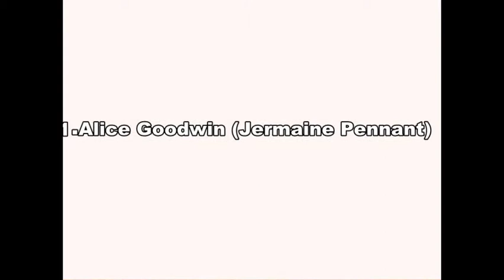Hottest Wifes And Girlfriends of Football Players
Name:1. Alice Goodwin -Jermaine Pennant
2.  Zaira Nara (Diego Forlan - Cerezo Osaka)
3. Helen Flanagan (Scott Sinclair - Manchester City)
4. Georgina Dorsett (Tom Cleverley – Manchester United)
5. Alena Šeredová (Gianluigi Buffon – Juventus)
6. Federica Nargi (Alessandro Matri – AC Milan/Fiorentina)
7. Federica Ridolfi (Giuliano Giannichedda – Livorno)
8.  Lena Gercke (Sami Khedira )
9. Shakira (Gerard Piqué – Barcelona)
10. Irina Shayk (Cristiano Ronaldo – Real Madrid)